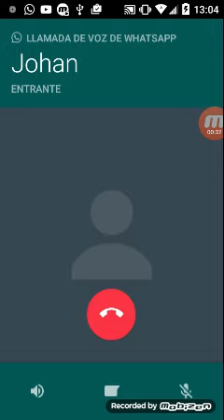Abro un cofre mágico y me toca algo súper bueno